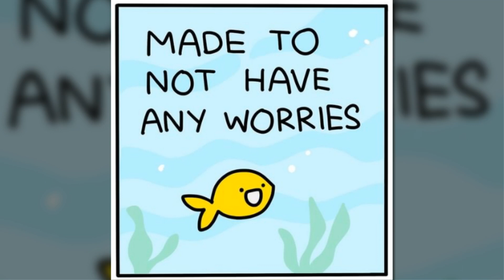Hilariously Absurd Comics With Unexpected Twists #7